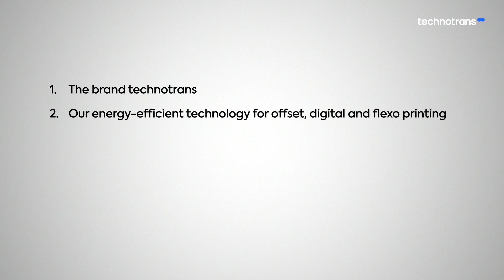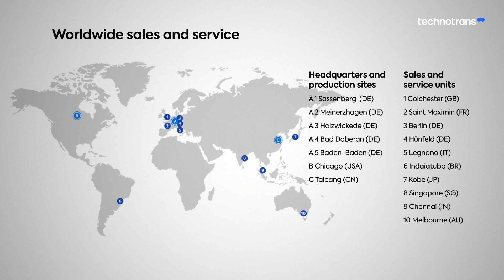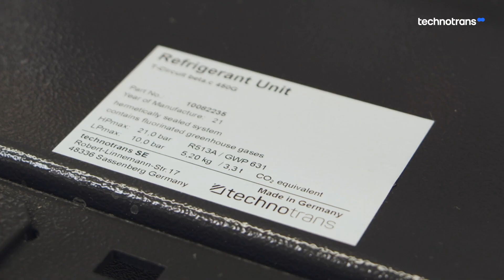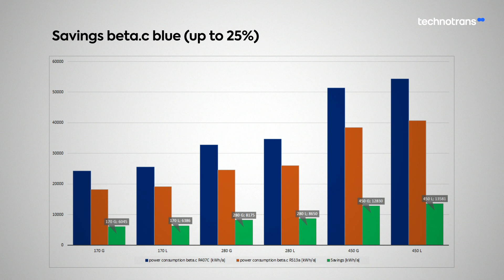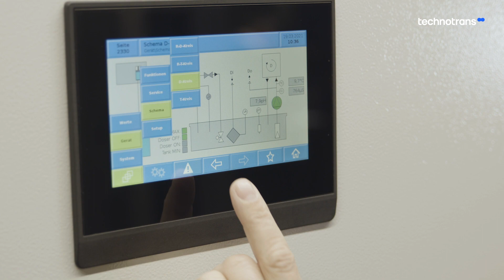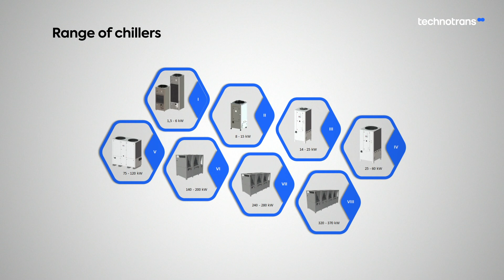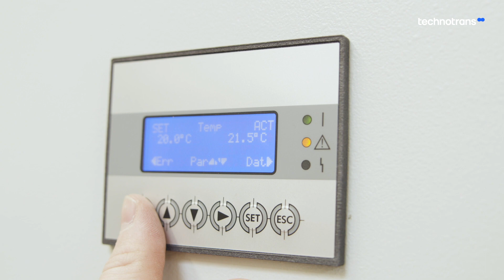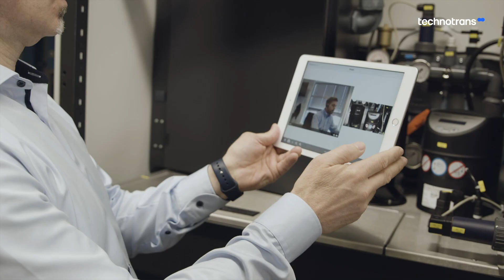Efficient thermal management: The key to more sustainability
In this presentation we would like to introduce you to three aspects in particular: The technotrans brand, our energy-efficient technology for offset and digital printing, and our service expertise in producing more environmentally friendly production processes. Why these three topics? Quite simply: at technotrans, everything meshes together to form a strong unit with innovative solutions. We take a holistic approach to sustainability and energy and resource efficiency. This starts with our corporate philosophy and extends to our service. For this reason, we are continuously developing and setting ourselves ambitious goals - both entrepreneurially and technologically.